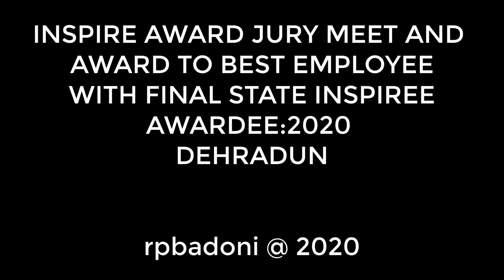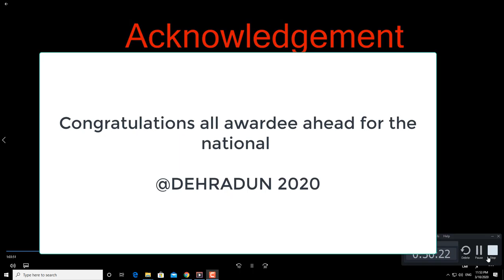INSPIRE AWARD JURY MEET AND BEST CONTRIBUTORS DEHRADUN 2020-3